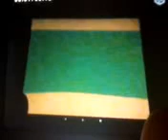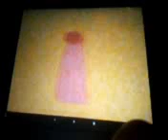Mercy Returns Episode 156; Bee At The Beach